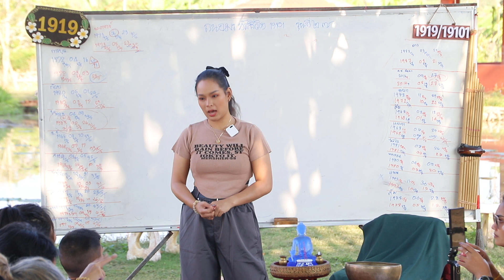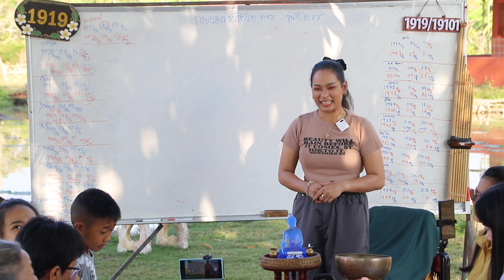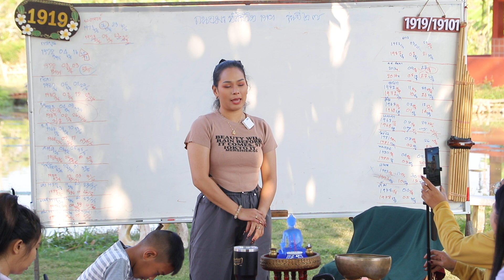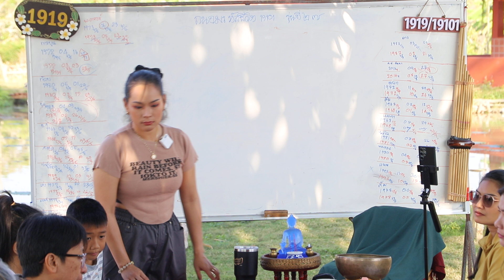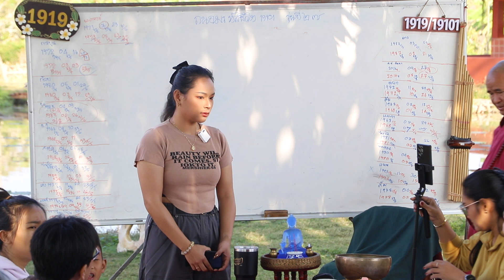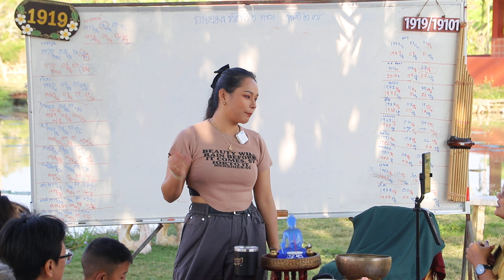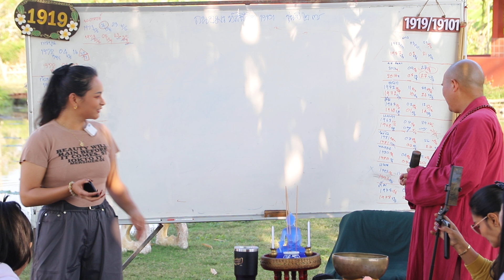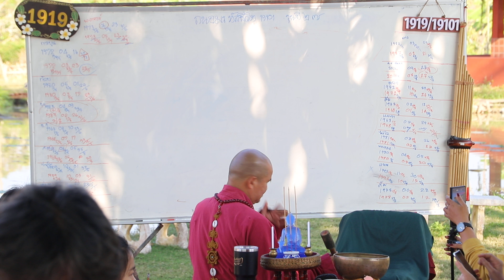ถนอมรหัสชีวิต Numerology เลขศาสตร์ รุ่นที่ 27 น้องแนนแบ่งปันประสบการณ์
สนใจค้นหาตัวเองเรียนรู้กับเจ้าครูถนอม  ราคา us1000
 Thanom ponmia Facebook & เจ้าครูถนอม ทีปงฺกโร